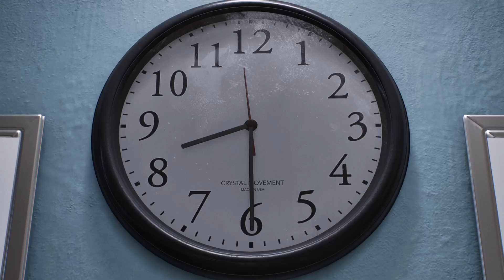Marvel's Spider-Man 2 - Part 1: Surface Tension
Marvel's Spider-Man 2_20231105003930